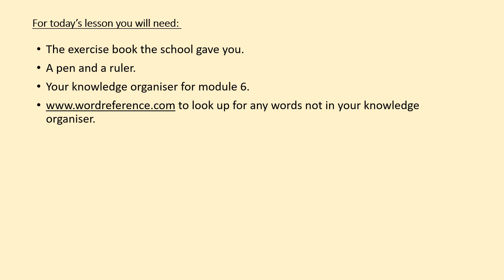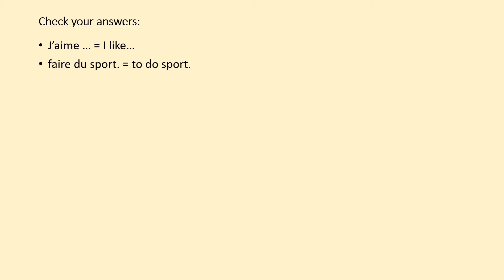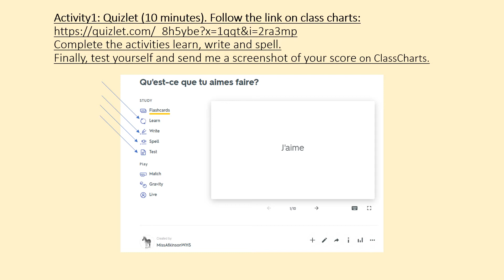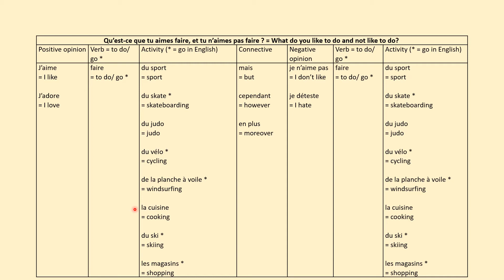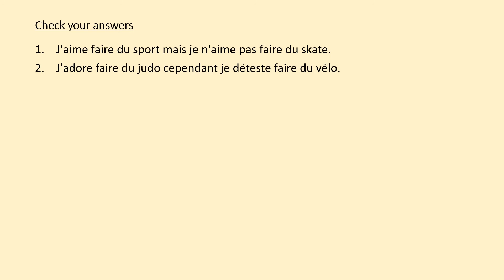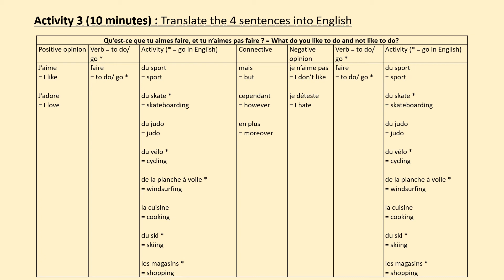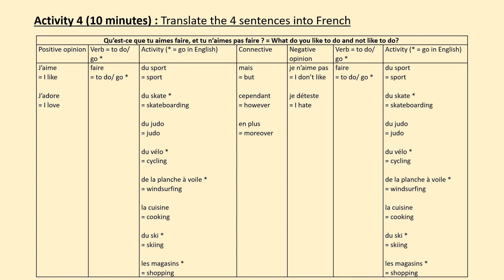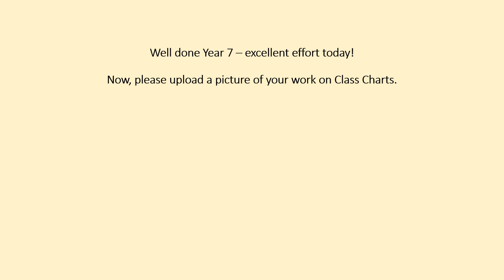Lesson 7 Y7 French Summer 2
Bonjour Year 7,
In today's lesson you will be learning to describe the sports you
like and don't like to do. This could be really useful on holiday
if you were planning what you want to do with new French speaking
friends.
Bon courage!
Madame Atkinson